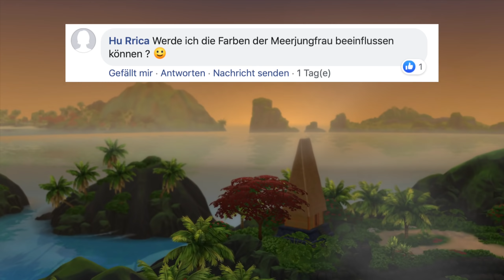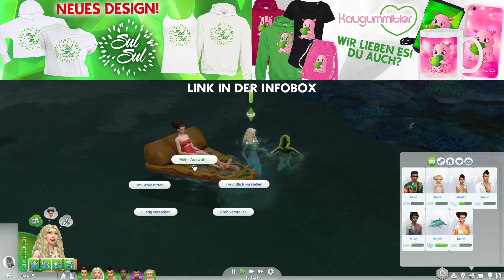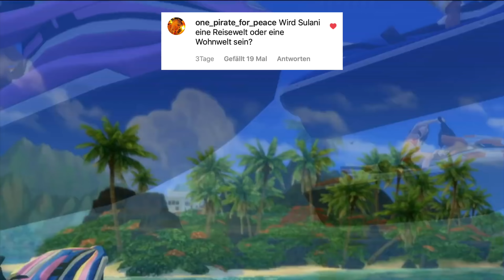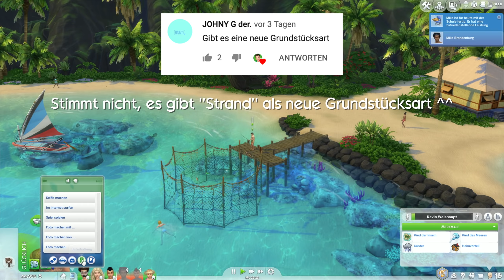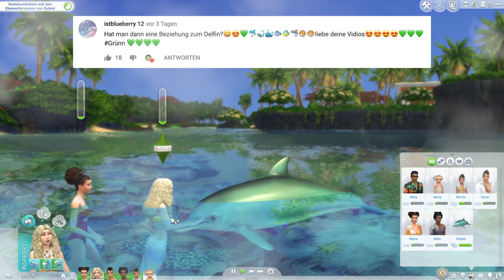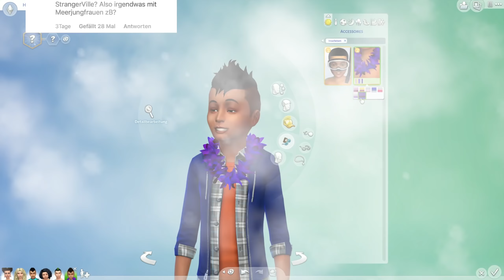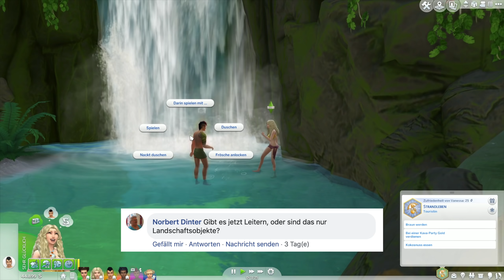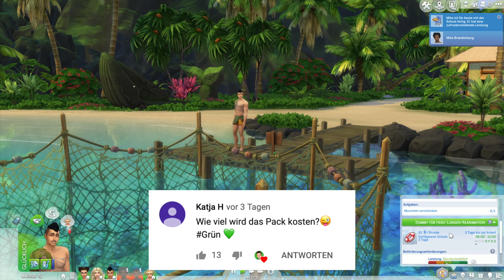Die Sims 4 INSELLEBEN Preview: Gameplay + Q&A mit Meerjungfrauen, Delfinen und mehr! (deutsch)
Die Sims 4 Inselleben Gameplay Preview mit euren Fragen und Antworten im Q&A zum Erweiterungspack. EAGameChangers - Vielen Dank an EA für die Einladung zur EA PLAY in Los Angeles, wo ich das für euch aufnehmen konnte

Ich zeige in diesem Video die neuen Features im Die Sims 4 Inselleben Gameplay und beantworte eure Fragen zu Meerjungfrauen, Delfinen, der Welt, Grundstücke, Boote und Jetskies, neuen Möglichkeiten und Interaktionen, die neuen Merkmale und Bestreben, sowie die Karrieren Umweltschützer, Taucher und Rettungsschwimmer, zeige die Gelegenheitsjobs und vieles mehr.

🏝 Überzeugt? Unterstütze mich und diesen Channel und bestelle Die Sims 4 Inselleben bei Amazon über diese Links:
PC / Mac (Code in der Box)
PC / Mac (Origin Download)
Ich erhalte dabei einen Anteil am Umsatz, ohne dass du mehr bezahlen musst. DANKE!

Das Die Sims 4 Inselleben Erweiterungspack erscheint am 21. Juni für PC & Mac und am 16. Juli 2019 für PS4 und Xbox One.